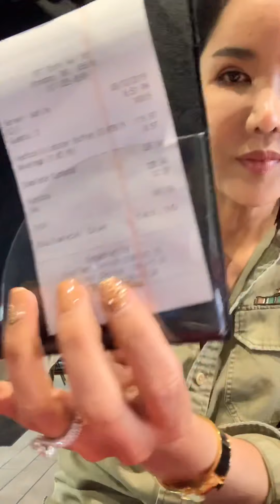กิน Lobster 🦞 บัฟเฟตต์